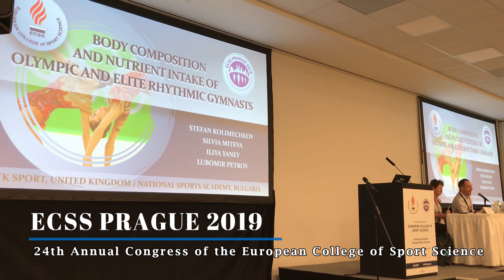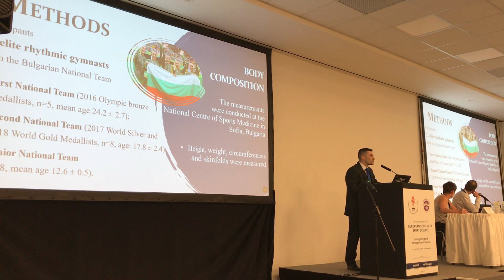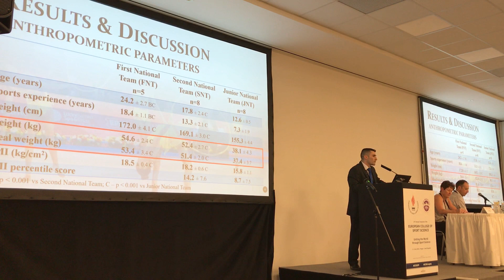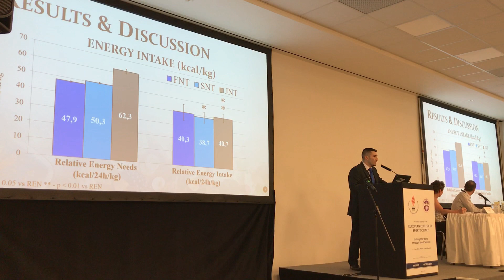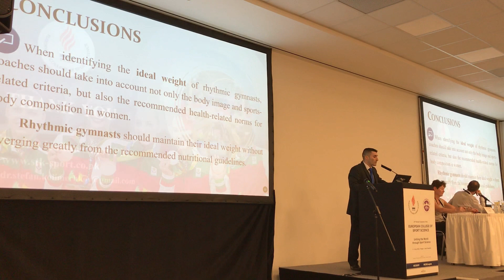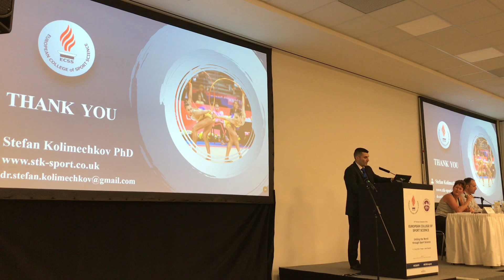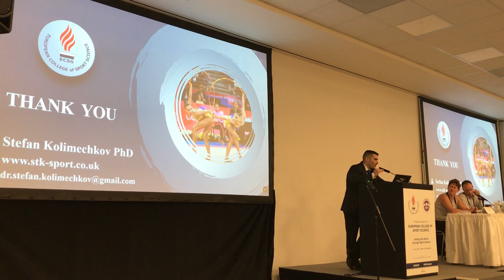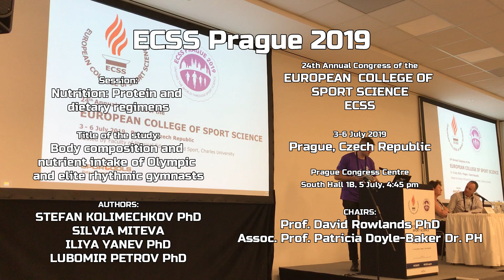Body composition and nutrient intake of Olympic and elite rhythmic gymnasts (ECSS 2019)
This study was presented at the 24th Annual Congress of the European College of Sport Science (ECSS) in Prague, on 5 July 2019 at the Prague Congress Centre.

Special consideration is given to the external appearance of rhythmic gymnasts, and this demands particular adherence to their diet and body composition. The purpose of this study was to assess the body composition and nutrient intake of top-level Olympic and elite rhythmic gymnasts.